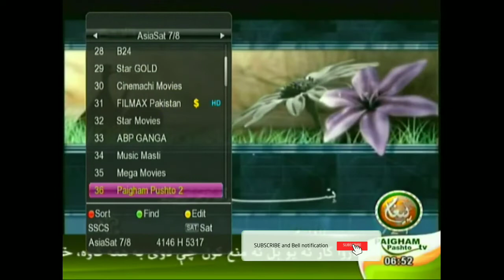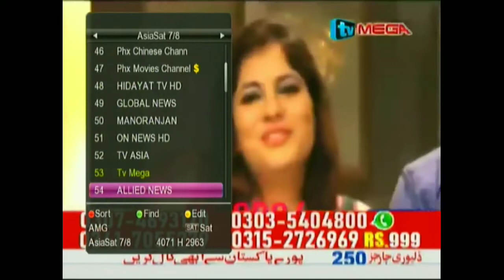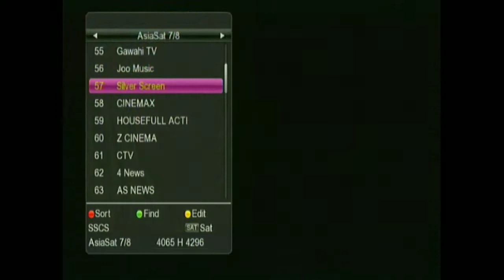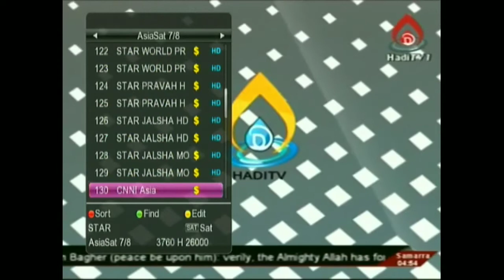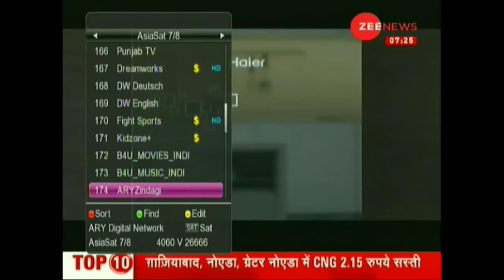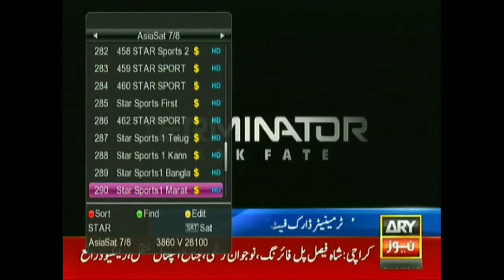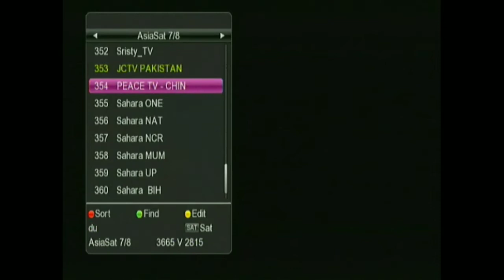asiasat 7 channel list 2019 full updates channel list 2019 sdstich